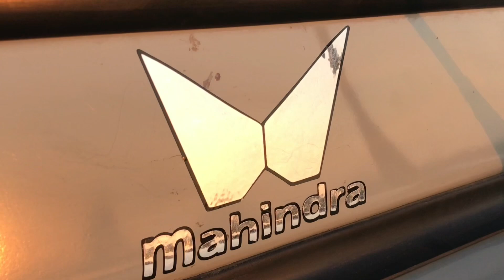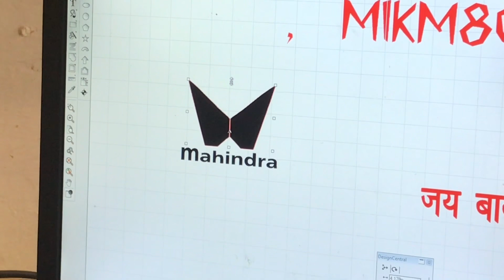new mahindra logo 🫢on old jeep RJ31 JEEP CLUB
Hii 🙏

im manoj jangu

                RJ 31 JEEP CLUB

MY JEEP MY VIDEO

MAHINDRA JEEP  RJ31 JEEP CLUB

Ho Gyi Redy 😍jeep mahindra || RJ31 JEEP CLUB